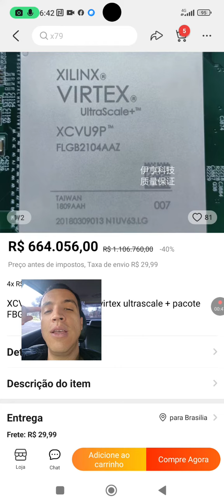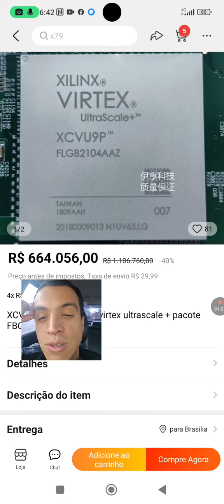O que é isso Virtex Ultrascale? Custa quase 1 Milhão!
Um item do Aliexpress que custa quase 1 Milhão!